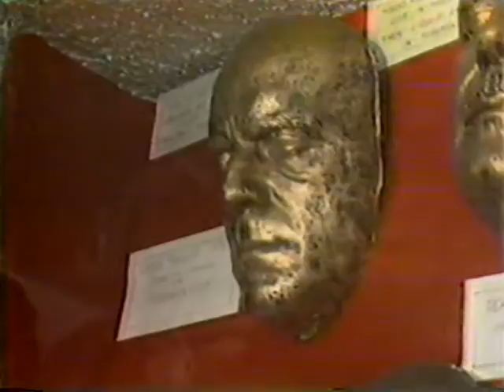Forrest (Forry) J. Ackerman and Rick Baker interviews from the 1980's KTLA Los Angeles Halloween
Forrest (Forry) Ackerman and Rick Baker interviews from KTLA Channel 5 News in Southern California from the  1980s. As part of their station's tribute to Halloween in the 1980's KTLA's Kelly Lange visited creature FX shops and Forry Ackerman's mansion to get Angelinos into the Spirit of the season. The first part of the interview takes place at the late Forrest J. Ackerman's former Ackermansion.(Forrest J. Ackerman 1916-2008) Forrest (Forry) J Ackerman displays his collection of classic horror, Sci-fi, and fantasy props and movie memorabilia. The second part of the interview takes place at Rick Baker's make-up effects studio in North Hollywood then named "Boris" after the Frankenstein actor Boris Karloff. This workshop was just a few doors down from David Millers make-up effects shop where Freddy Krueger was born; Boris later became Greg Cannom's shop (Cannom Creations) where the make-up effects for "the Lost Boys" were created.